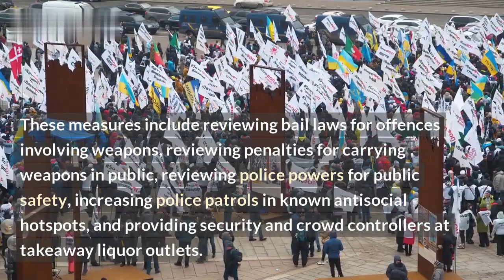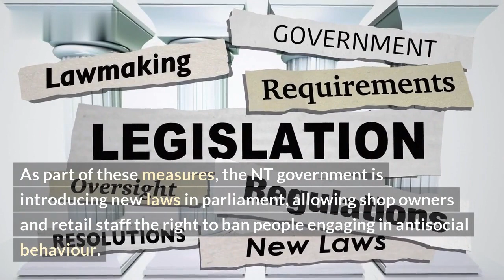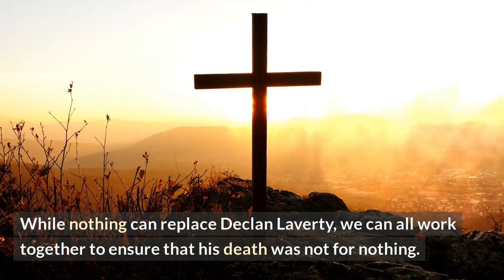NT Examines Bail & Police Powers after Laverty Death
The recent death of Joyce Laverty has become a national tragedy, with its implications for the criminal justice system now a major topic of public debate.\n

In this video, we’ll be examining the powers of the police and bail laws through the lens of this tragic case. We will look at how bail policy and the police powers have been applied in the past, and where they must be changed to protect vulnerable individuals like Joyce in the future. We will also hear from our special guest, John Laverty, who will give us a poignant insight into the impact of Joyce's death on her family.\n

Topics Covered in this Video Include:

•Police powers and the use of bail
•The background behind Joyce Laverty's case
•How the law has evolved over the years
•The impact of Joyce's death on her family
•Suggested changes to the bail and police power system